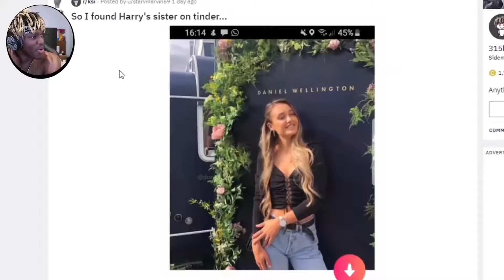when ksi found Harry's sister on tinder